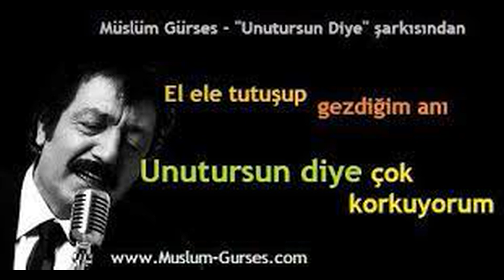MÜSLÜM GÜRSES UNUTURSUN DİYE ÇOK KORKUYORUM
UNUTURSUN DİYE ÇOK KORKUYORUM